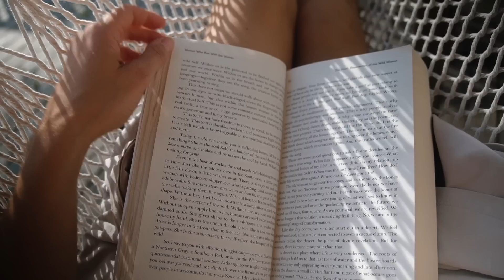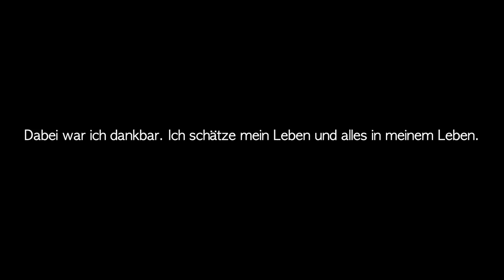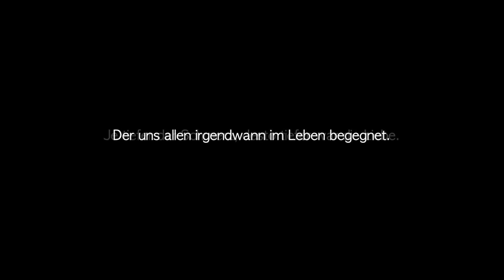Der letzte Tag in meinem Haus (jetzt aber wirklich)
Hey hey, ich bin Viki & ich habe ein Haus in Norwegen gekauft.

WERDE VANILLA INSIDER.
Informationen zum Busausbau, Tipps zum Vanlife, exklusive Einblicke ins Leben on the road & einige Videos noch vor der Veröffentlichung sehen.

ÜBER UNS
Wir sind Viki & Cleo und bereisen die Welt in unserem selbst ausgebauten Campervan. Unterwegs teilen wir unsere Geschichten, Tipps zum Vanlife und Infos zum Busausbau.

MEINE VIDEOS
Mein Film- & Fotoequipment